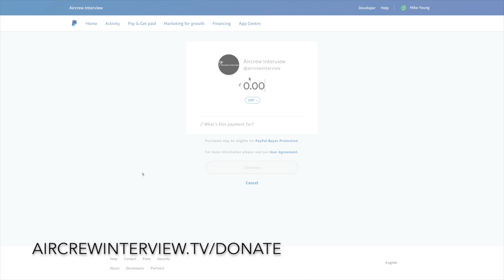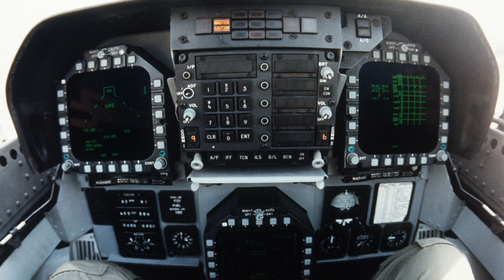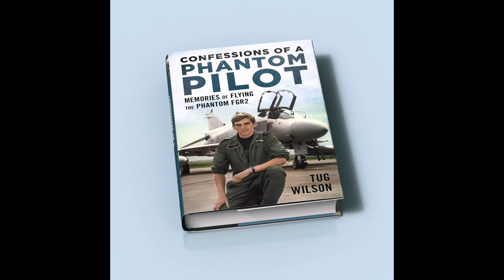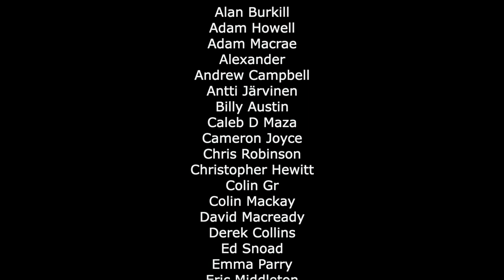USMC Hornet to Tornado F3 | Tug Wilson (In-Person Part 2)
Former RAF Phantom pilot, Tug Wilson, continues to share his story of flying the Hornet with the USMC which includes some great stories!

Tug also talks about his time returning to the RAF and flying the Tornado and his thoughts on this tour. We wrap up by talking about his new book (linked below) along with some personal questions.

Confessions of a Phantom Pilot: Memories of Flying the Phantom FGR2

Some photos in this video came from an annual paid subscription

Original thumbnail photo by Tony “Pax” Paxton